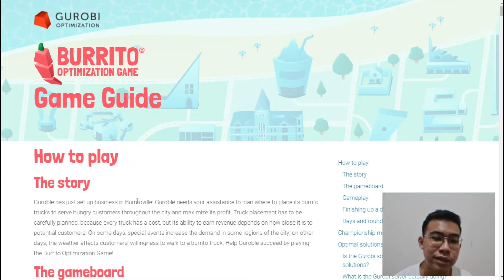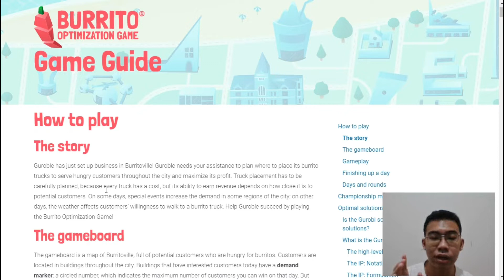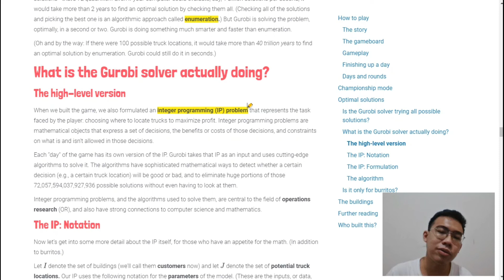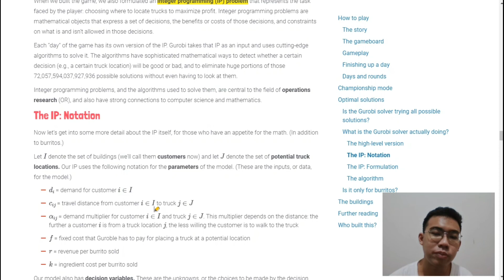ANAK TEKKIM MAIN GAME OPTIMASI?? EMANG JAGO?! | Burrito Optimization Gameplay (Gurobi Optimization)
🔔 Support channel Tekkimboi dengan melakukan donasi ke (GOPAY, DANA, LinkAja, OVO)

Hello teman-teman! Selamat datang kembali ke channel ini. Hari ini kita akan bermain game Burrito Optimization yang diterbitkan oleh Gurobi Optimization. Ternyata game ini seru banget lho dan mengasah sense optimasi seorang engineer!
Kritik, saran, masukan, dan pertanyaan sangat berarti untuk mengembangkan channel ini.